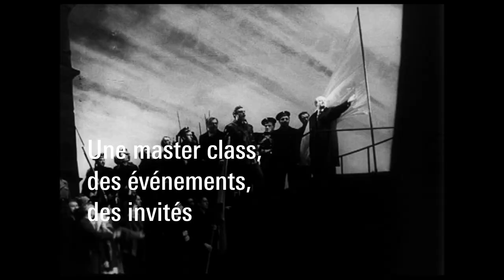Bande annonce cycle Sergueï Loznitsa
Bande annonce réalisée par la Bibliothèque publique d'information pour la rétrospective Sergueï Loznitsa.